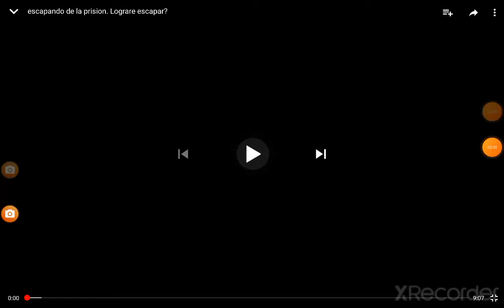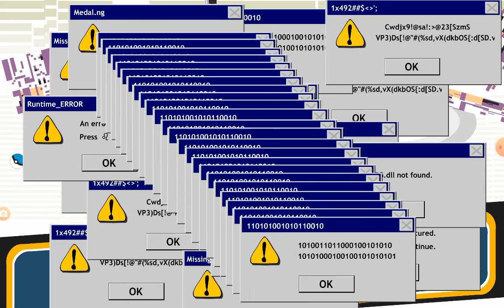Intento robar el diamante mas grande del mundo. ¿Lograre robarlo?